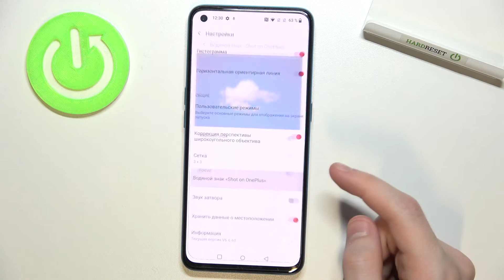Как убрать водяной знак ONEPLUS Nord CE 5G / Добавить водяной знак ONEPLUS Nord CE 5G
Добро пожаловать на канал Hardreset info, пользователи ONEPLUS Nord CE 5G. Сейчас мы покажем вам настройку водяного знака камеры ONEPLUS Nord CE 5G. Если вы хотели бы убрать водяной знак со снимков на устройстве ONEPLUS Nord CE 5G, то сейчас мы отключим водяные метки в камере телефона ONEPLUS Nord CE 5G. Показываем способ для удаления надписи о модели телефона с фото на ONEPLUS Nord CE 5G.

Как убрать водяную метку с ONEPLUS Nord CE 5G? Как удалить водяной знак с фото на ONEPLUS Nord CE 5G? Как выключить водяной знак в камере ONEPLUS Nord CE 5G? Где на телефоне ONEPLUS Nord CE 5G найти настройки водяного знака? Как сделать чтобы камера ONEPLUS Nord CE 5G не добавляла надпись о модели телефона на фото? Как убрать марку телефона с фотографий на ONEPLUS Nord CE 5G?